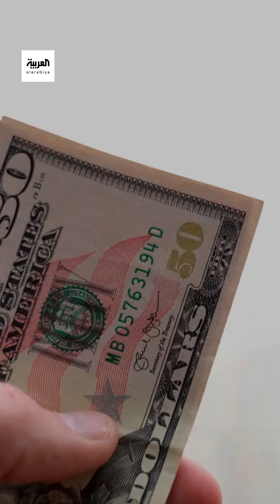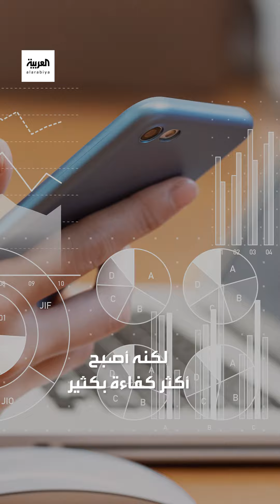شركة في الهند تثير جدلا واسعا وتستبدل موظفيها بروبوت دردشة.. ما القصة؟